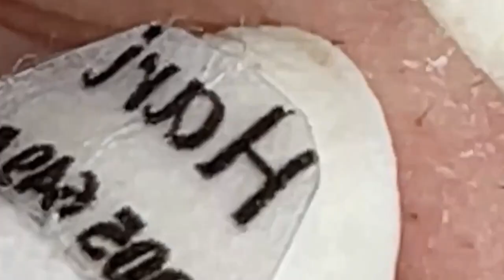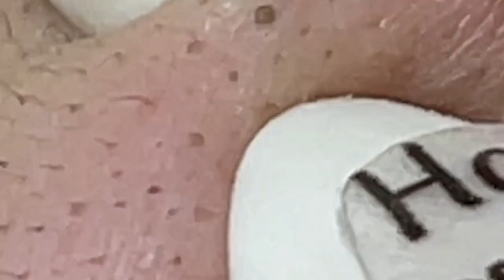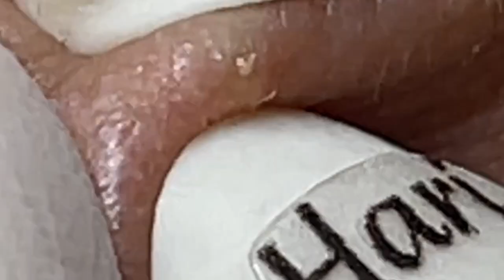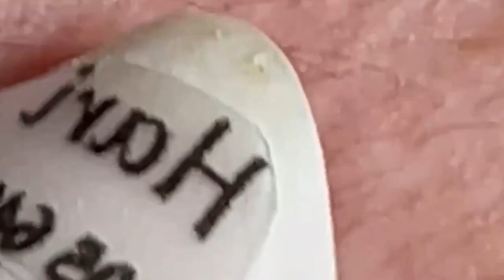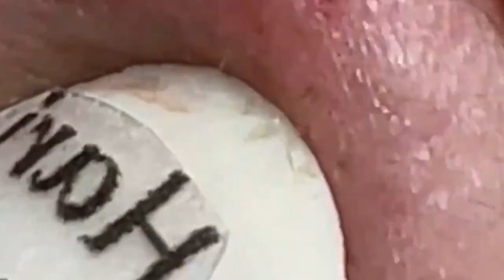العناية بالبشرة الفاخرة اليومية للوجه مع وكالة ناسا HANA 2912